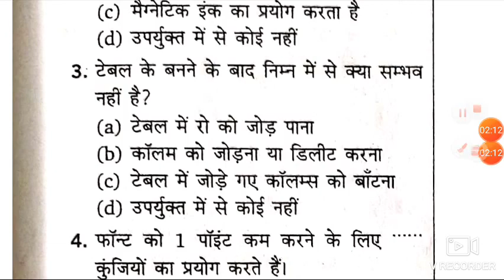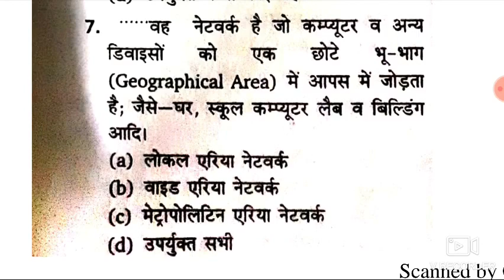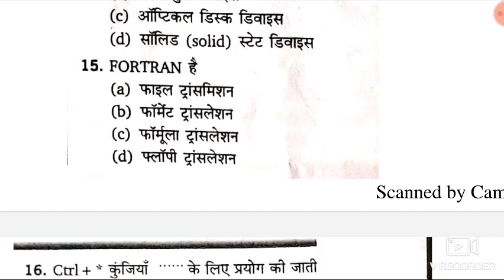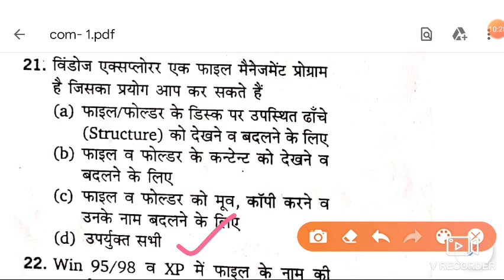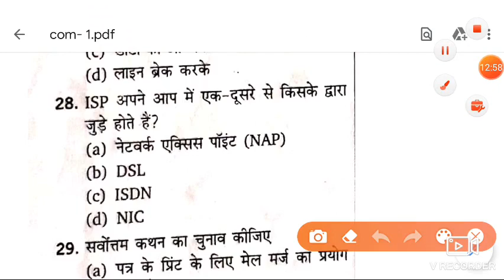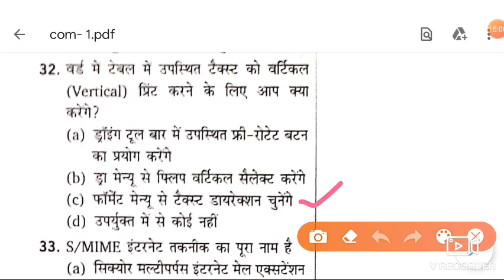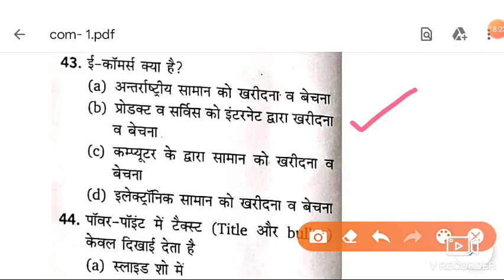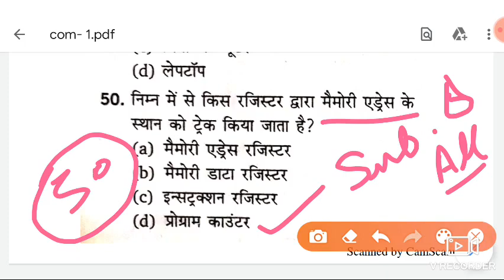uppcl Technician Computer Classes